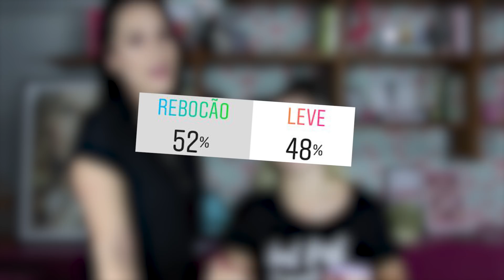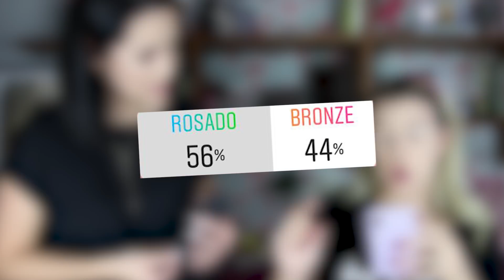VOCÊS ESCOLHERAM A MAKE QUE A BRUNA FEZ EM MIM!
Fiz várias enquetes lá no Stories onde vocês votaram e decidiram como seria o passo a passo da make que a Bruna Malheiros faria em mim. As votações foram acirradas mas resultaram numa make MARA! Fiquem ligadinhas lá no Instagram que estou sempre interagindo com vocês por lá.
Não esquece de deixar o seu LIKE e de se INSCREVER aqui no canal.

BASE LIQUIDA REVLON COR 220
BASE LIQUIDA KAT VON D LIGHT 47
CORRETIVO PRO LONGWEAR NC20
CORRETIVO NAKED SKIN RUBY ROSE
BLUSH MINERALIZE MAC LOVE THING
ILUMINADOR MINERALIZE SOFT AND GENTLE MAC
FIXADOR DE MAQUIAGEM FIX+ MAC
PALETA DE SOMBRAS ATELIE PARIS COR T05
SOMBRA LIQUIDA MAGNIFICENT METALS GLITTER AND GLOW STILA COR SMOLDERING SATIN